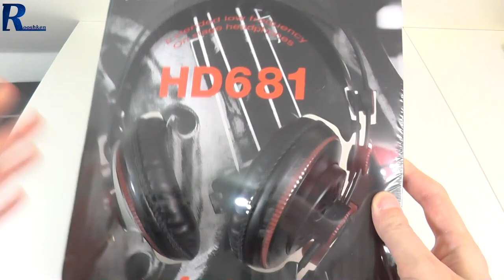Superlux HD681 - rzut oka na słuchawki w dobrej cenie (audioMagic.pl)